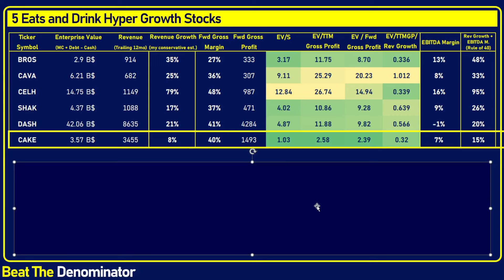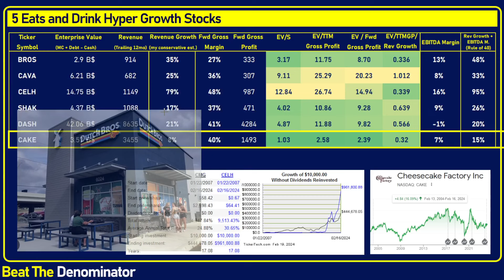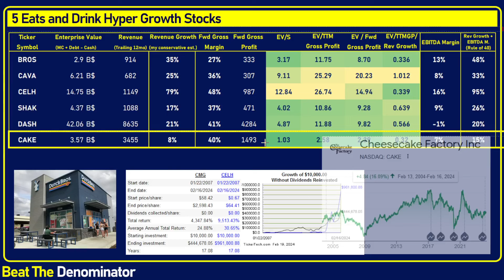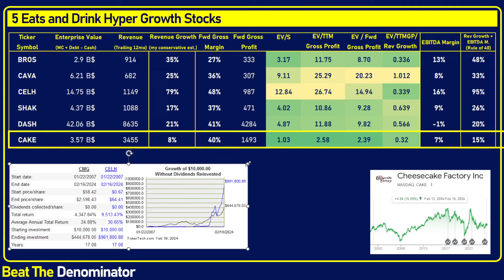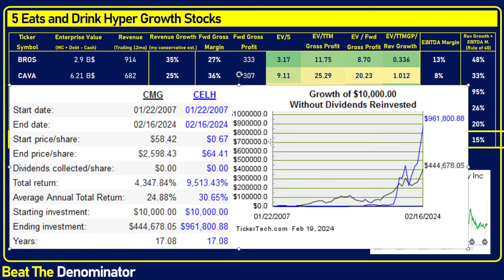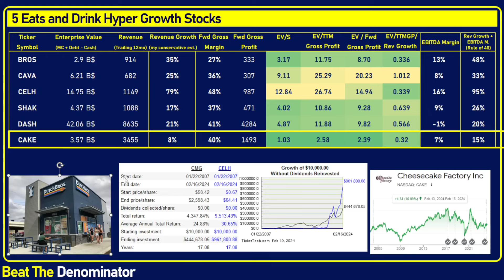5 Hyper Growth Eat and Drink Stocks: BROS, CELH, CAVA, SHAK, DASH (+CAKE). Which One Do I Own?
In this video, I compare 6 hypergrowth restaurants, eats, and drink stocks and explain why these stocks are cheap right now, and provide a comparison of valuation based on EV/GP/RG as well as a rule of 40 analysis. No Financial Advice!

Let this video be simply a single datapoint in your own analysis of the stock and its potential.